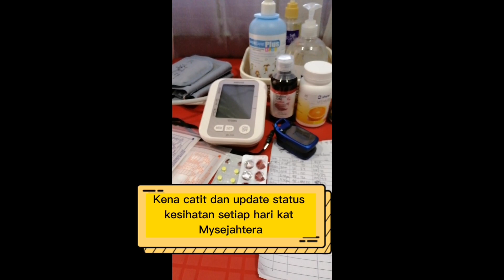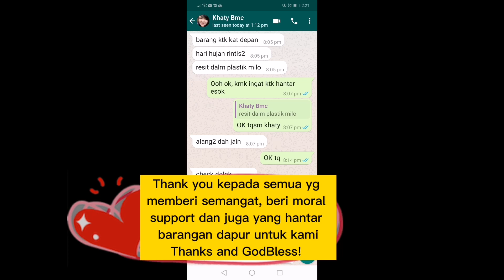I'm a Covid Fighter! 💪 DAY 9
Heloo🙋‍♀️kepada semua yang menonton video saya ni, tergerak hati saya nak share pengalaman saya sekarang ini yang sedang melawan covid, Let's Fight! 💪..Hari ini adalah hari ke 9 kami kuarantin di rumah
 Jangan cepat sangat menyerah kalah, down, atau tidak bersemangat.. kita mesti menang!!.. Secara ringkasnya saya jelaskan bahawa kami sekeluarga  adalah dalam Stage 1 atau 2 positive covid 19

Jadi ingatlah kami dalam Doa kalian🙏